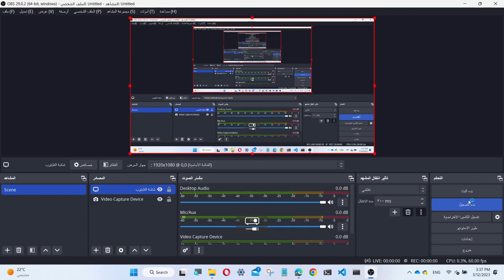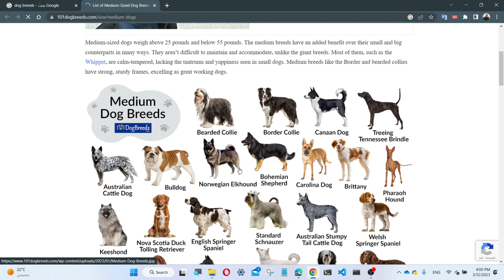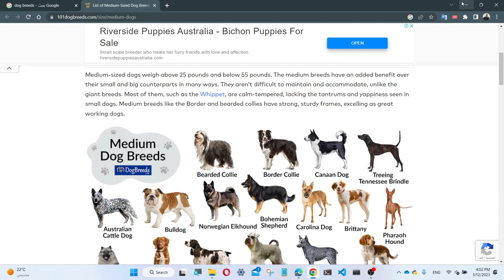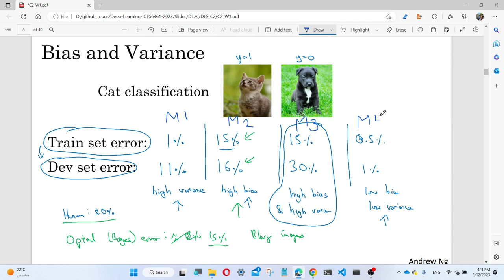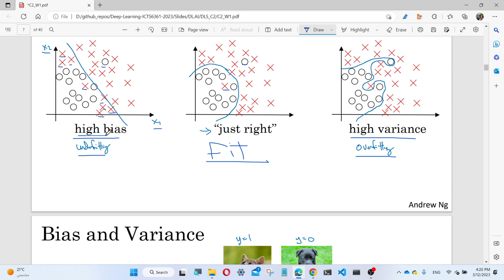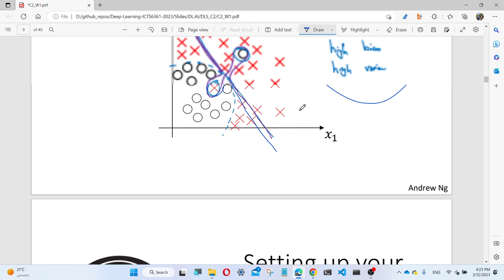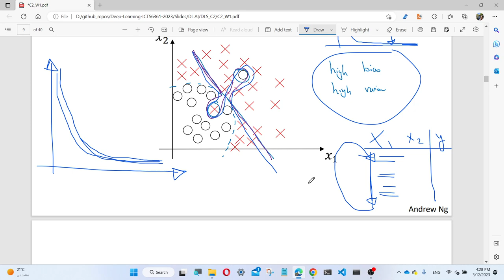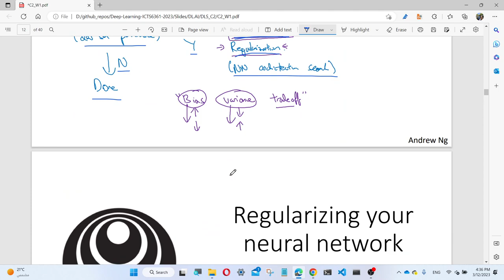Depp Learning - Train/Dev/Test datasets - ML Recipe